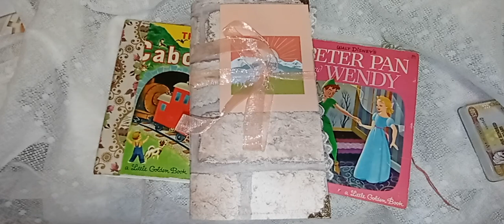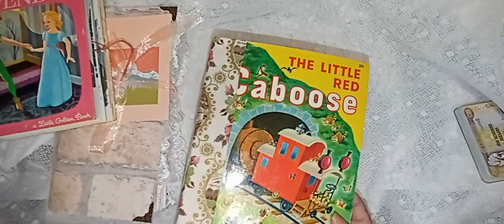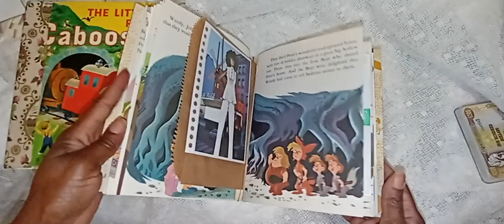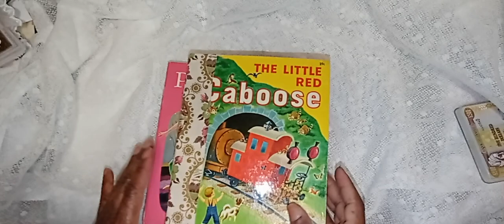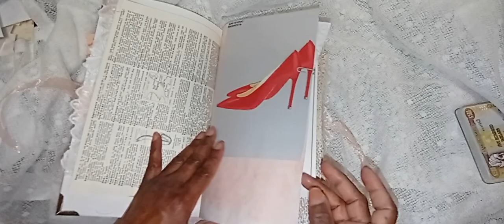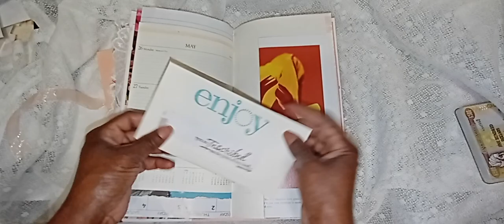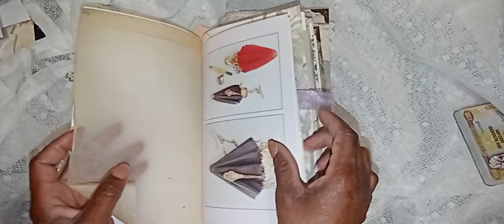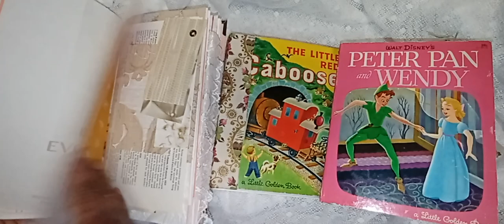Junk Journals/ Little Golden Book Junk Journals/ Flip Through/ Journaling/ Junk Journal Ideas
Thank you for visiting my channel. These journals are available and seeking a home.

I pray that you would consider it a blessing to share my video with as many of your friends as possible.

All of my information can be found below should you be interested in one of my journals.

Blessings
Ayesha